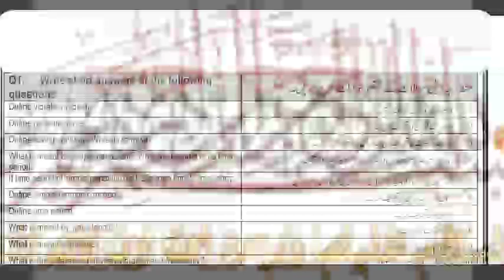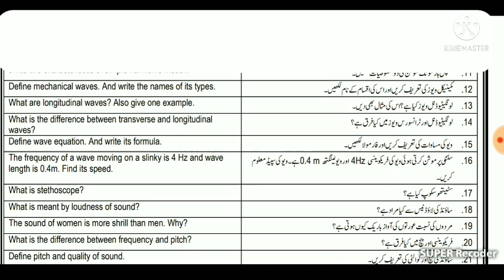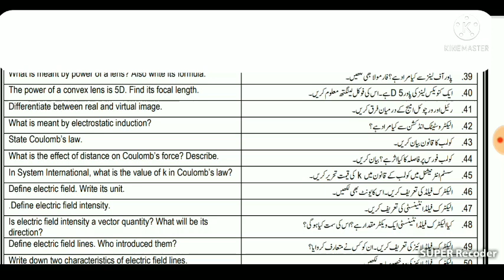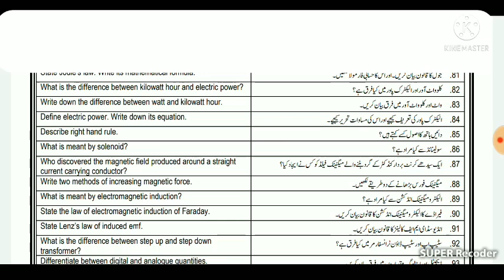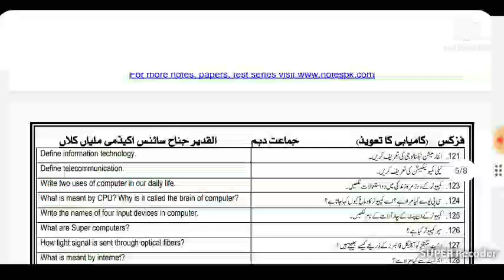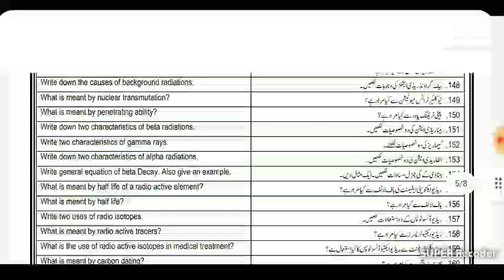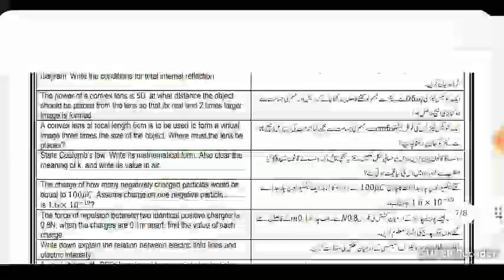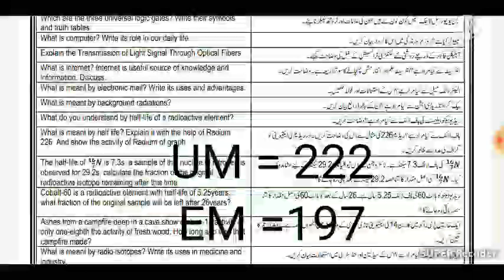10th Class Physics Guess Paper for exam 2021 || 10th physics smart syllabus guess paper 2021